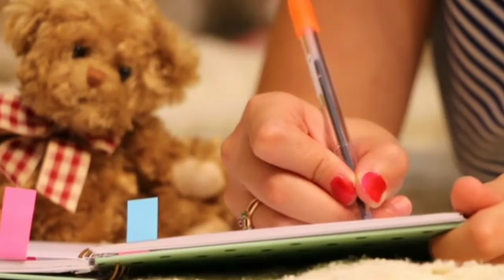Facts/chaukane wala Aaj tak ka sabse khatarnakh fact[720 HD]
1,     Only interested  fact
2,Education video
3,Exploration new information,
4,Duniya ke ajibo garib fact,
6,fact
7, world most fact
Aaj ke 7s video  me aap janogebaise ajibo garib fact
Juse jana ne je baa aap ek ho word kahoge  kya baat hai

 Aaj tak ka sabse khatarnak  fact
Jise  aap chahakar bhi yakin nahi karoge
दुनिया मे सबसे अधिक महिला पायलेट भारत देश मे है।

2. नीली आँखो वाले लोग सूर्य की चमक दूसरों के मुकाबलें कम सह पाते है और आज से 10,000 साल पहले धरती पर एक भी नीली आंखो वाला इंसान नही था।

3. 1937 में आई फिल्म स्नो व्हाइट और सेवन ड्वार्फस दुनिया की पहली फिल्म थीं जिसमे गाने थे।

4. 2018 रमन मैग्सेसे पुरस्कार विजेता - सोनम वांगचुक फिल्म 3 Idiots में आमिर खान का किरदार फुंग सुक वांगडू इन्हीं की जिंदगी से प्रेरित था। एक इंजीनियर और आविष्कारक है। जो लद्दाख में रहते हैं।

5. सबसे ज्यादा लोगों का पसंदीदा नंबर 7 होता हैं। आपका पसंदीदा नंबर कौनसा है नीचे कमेंट करके जरूर बताए।

6. एक बार की बात है Bill Gates और उनकी बेटी एक होटल में खाना खा रहे थे खाना खाने के बाद जब Bill Gates ने Waiter को 5 Dollar टिप दी तो उसके चेहरे का रंग बदल गया। इस अजीब से व्यवहार को देखते हुए Bill Gates ने उससे पूछा क्या हुआ तो Waiter ने कहा कि मैं हैरान हूं कि आपकी बेटी ने मुझे 500 Dollar की टिप दी थी, और आप उनके पिता है और आप दुनिया के सबसे अमीर आदमी है, इस पर Bill Gates कहते है कि ये दुनिया के सबसे अमीर आदमी की बेटी है। लेकिन मैं तो एक लकड़हारे का बेटा हूँ।

7. जापान का निशियामा होटल दुनिया का सबसे पुराना होटल हैं. यह लगभग 1300 सालों से चल रहा है।

8. वैज्ञानिक सर्वे के अनुसार, एक खूबसूरत चेहरा, अच्छी बॉडी की तुलना में ज्यादा आकर्षक माना जाता हैं।
 pixabay.com  _____ All images And video credit